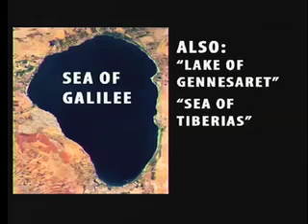Matthew 13:53-14:36 - Skip Heitzig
In this passage from the gospel of Matthew, we see powerful examples of the results of both faith and the lack of it. Those who might have known Jesus best failed to trust in Him and missed out on His work in their lives, while others were carried through the storm in His care. As we consider our own trials, we should rest in His hands, knowing He has power to change us and use our lives for His glory.

This teaching is from our series Matthew - 2011 with Skip Heitzig from Calvary Church.